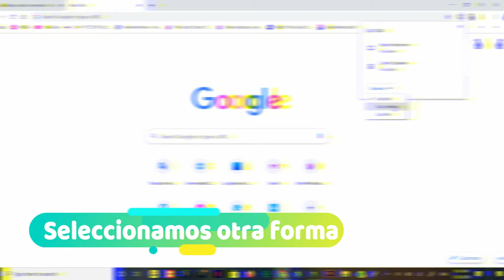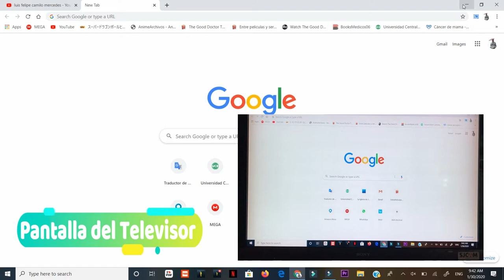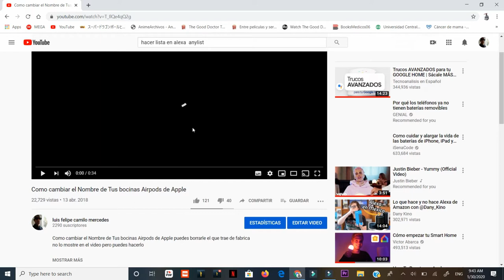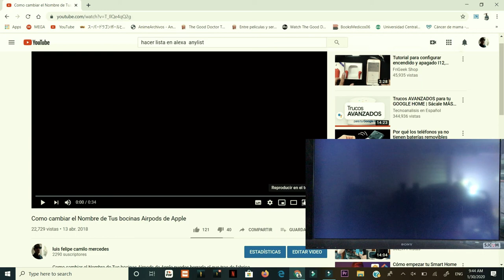Como Enlazar la computadora con el Chromecast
Puedes compartir el escritorio de la computadora, reproducir un video de la computadora a través del chromecast, hacer cualquier cosa,  ejemplo estar reproduciendo algo en el chromecast mientras usas la pc en otra cosa, totalmente diferente a la que se está proyectando en el chromecast.